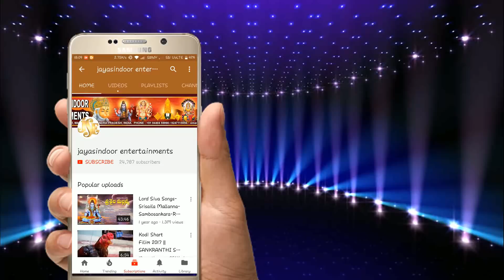Swamy Ni Chusara Srisaila Swamy Ni Chusara | Jayasindoor Entertainments | Shiva Bhakti | Devotional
Song Name: Swamy Ni Chusara Srisaila Swamy Ni Chusara
Singer: Muniswamy Yerigera
Lyrics: Muniswamy Yerigera
Album No: JSE-0565
Similar Searches:
Bhakti Songs
Bhakti Songs Telugu
Devotional Songs
Telugu Songs
Jayasindoor Songs
Shiva Videos
Shiva Songs
Shiva Patalu
Songs of Shiva
God Songs
Swamy Ni Chusara Srisaila Song
Muniswamy Yerigera Songs
Muniswamy Yerigera Songs